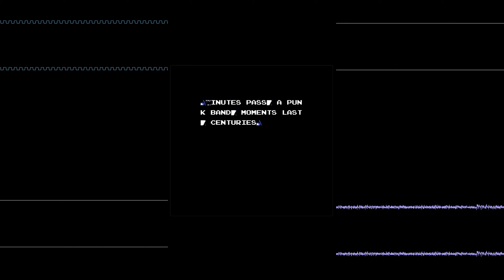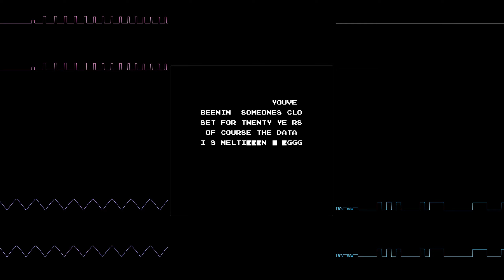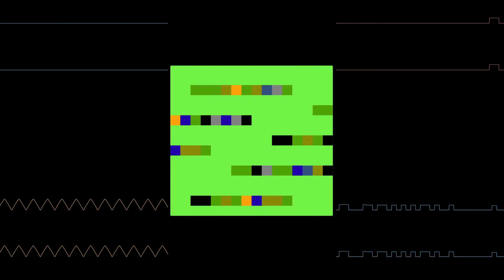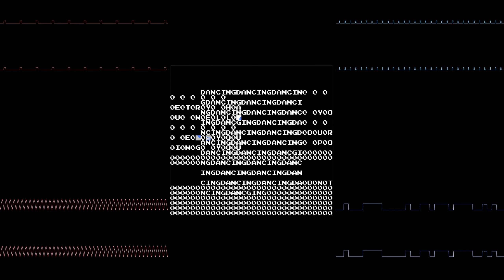's Super Mario Bros Movie (NES) - Full Movie - Full Stereo Oscilloscope View + Movie!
Original video/rom created by @coryarcangel  this version is still the same one that I ripped myself before, but I thought I would add the actual movie in there, so you guys can see how insane it actually is, alongside the visuals! I also did things in Stereo for added flair. It's about 15 minutes. There might be some desync and sadly there's not a lot I can do about it. Sorry! I got it as close as I could.

Also this might be a new format to show gameplay with the music, by having the music lines all around the footage instead of in the background. What do you guys think?